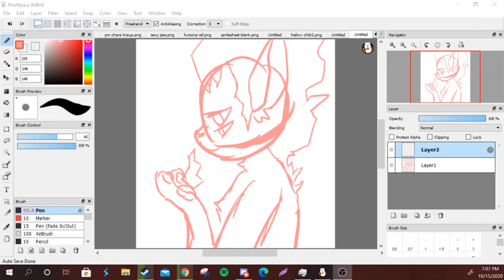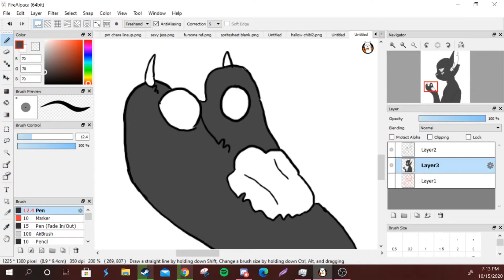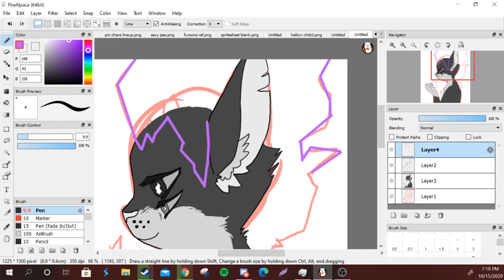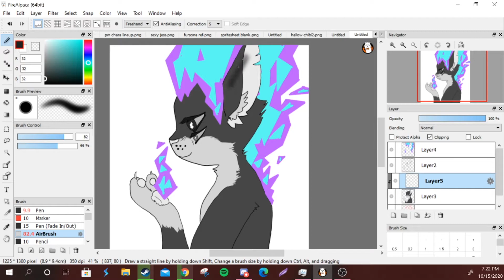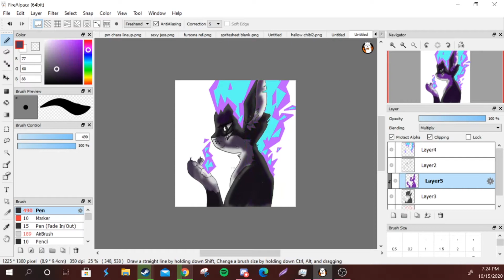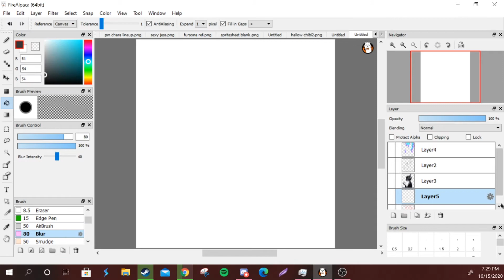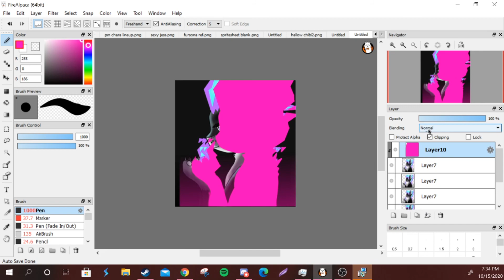Heart of Fire - SPEEDPAINT - Nyx the cat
this is a short speedpaint of my fursona, nyx! .his name is easy to remember, because he has the same name as me! he's partially inspired by promare, because it's a very important movie to me. hope you guys enjoy!
for some reason it cut off the last bit of the video? oh well. here's the full image on my tumblr!

songs
kakusei - superfly
idontcare - brakence